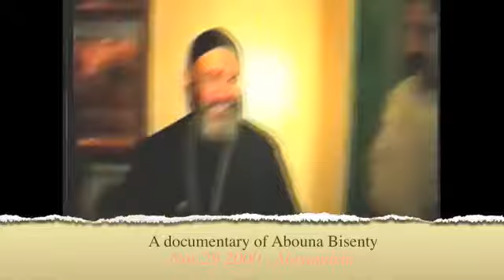Memories of Abuna Bisenty's 25 years of priesthood Part 2